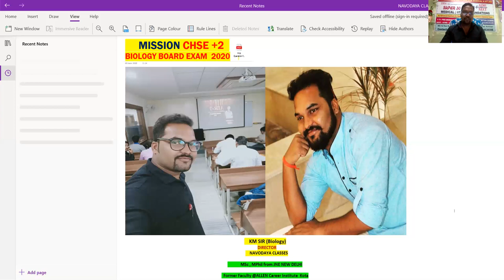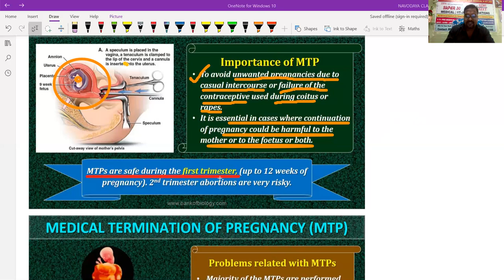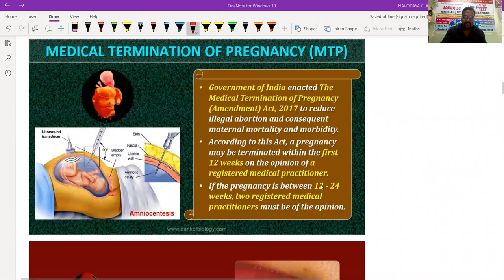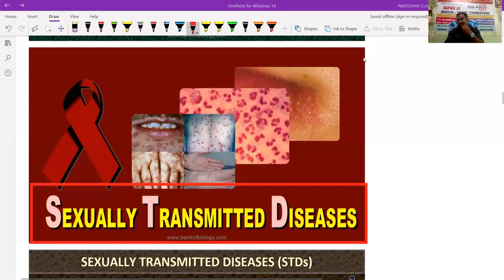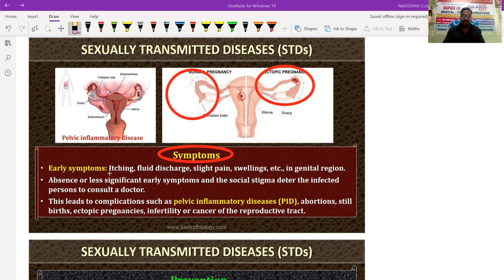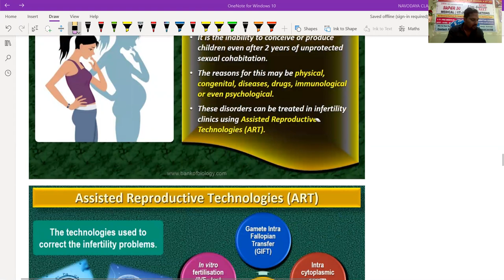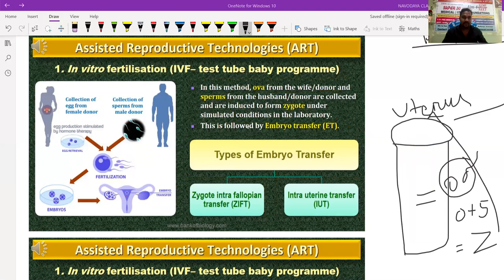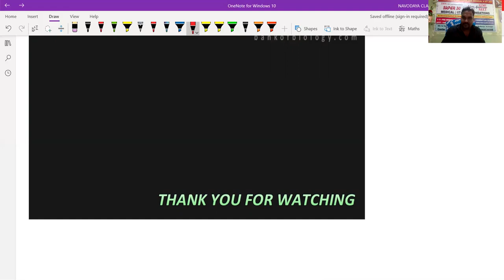Reproductive Health -Lecture 2 | Class 12 |Navodaya Classes Aim4Aiims| Live Daily | NEET Biology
Reproductive Health -Lecture 2 | Class 12 |Navodaya Classes Aim4Aiims| Live Daily | NEET Biology by KM SIR MSc, MPhil from JNU New Delhi